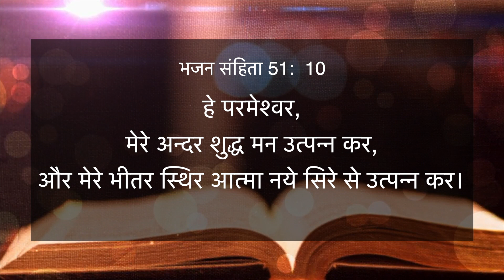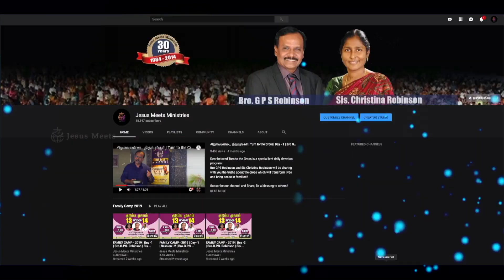HINDI | EVERYDAY WITH THE HOLY SPIRIT | October 16 | Bro.G.P.S. Robinson